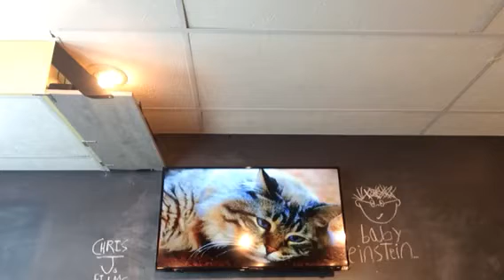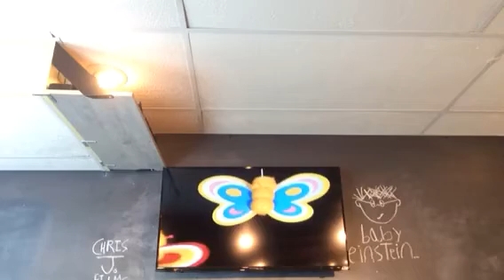Baby Mozart Rant Part 5